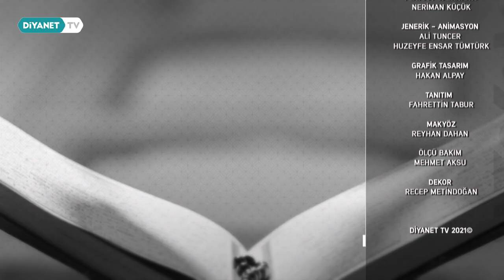Niçin İnanıyorum? - 17.Bölüm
Bilme arzusu, beraberinde araştırmayı ve soru sormayı getirir. Soru soran kişi, öğrenmenin en önemli yollarından birini bulmuştur. Soru sorarken dikkat edilmesi gereken en önemli husus ise soruyu doğru kişilere yöneltmektir. Zira alanında uzman kişilere danışmak hakikati öğrenmede en doğru yoldur.

“Niçin İnanıyorum” “İnanmak zorunda mıyım? , Kader değişir mi? ,  Neden yaratıldım? gibi zihinlerinizi kurcalayan sorulara, sahih dinî bilgiler ışığında cevaplar veren program Niçin İnanıyorum? Diyanet TV'de.